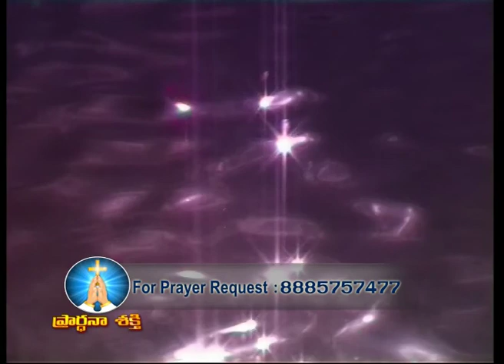Nithya Snehamtho Daricherchina